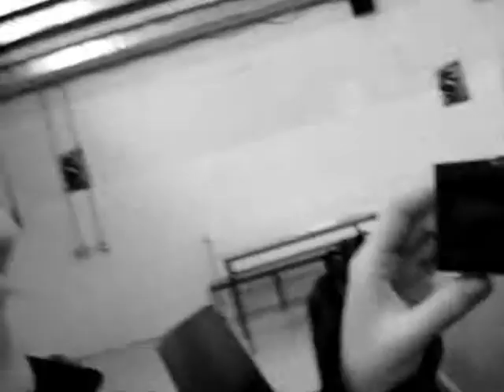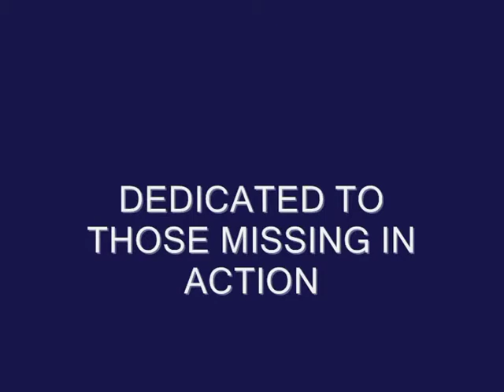Tv Year One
Chris Galvin made this! But What a year!!